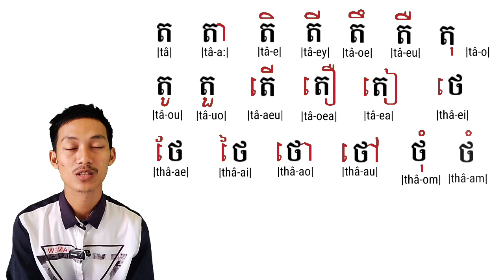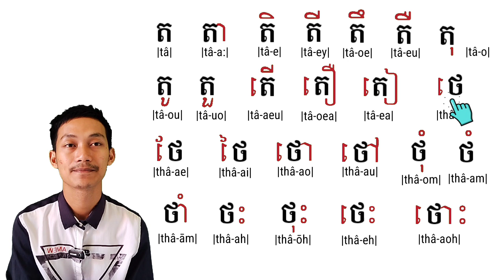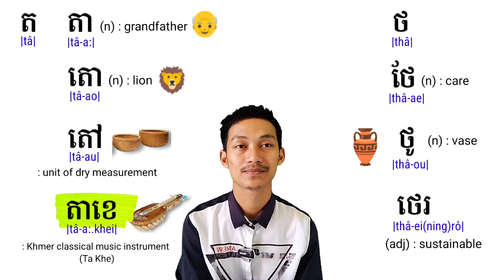Khmer Lesson 8- "ត, ថ" pronounced with Vowels | Letter tâ, thâ